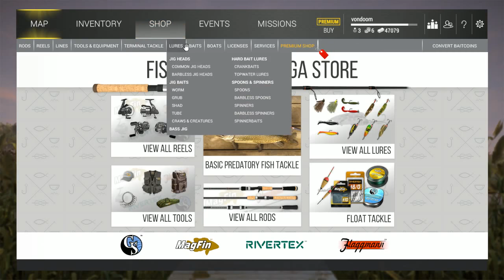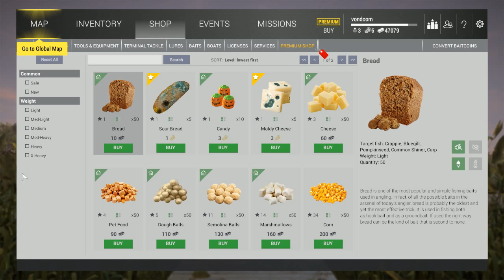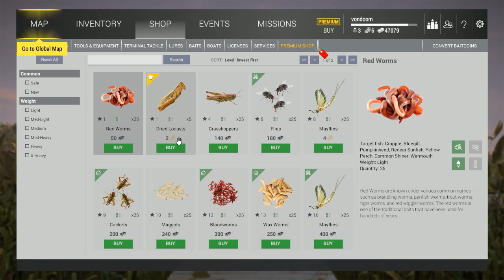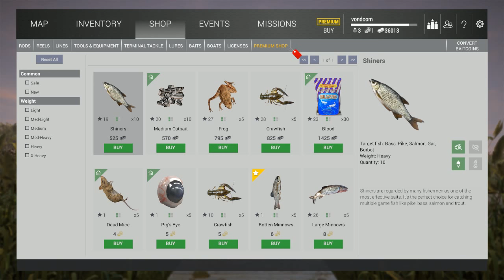Fishing Planet | how to Catch Frankenfish | Halloween